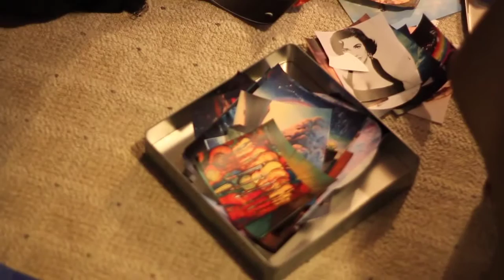Shalini - A vision board for Book of Dreams